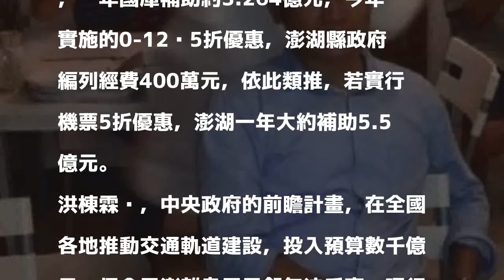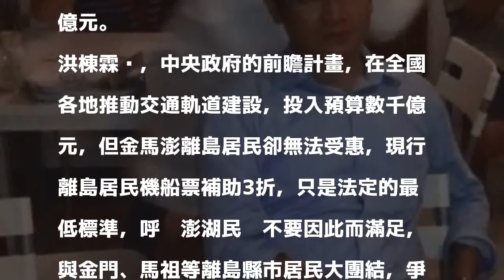爭取離島機票5折 澎湖縣府參議臉書發聲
〔記者劉禹慶／澎湖報導〕曾是澎湖縣政府首位博士級處長的參議洪棟霖，今天（29日）在臉書發聲爭取「離島機票5折」。洪棟霖歷任3任不同黨籍縣長，又曾任旅遊處、建設處長等要職，份量不在話下，獲得許多澎湖民眾留言支持，希望立委及縣府能積極協助爭取。